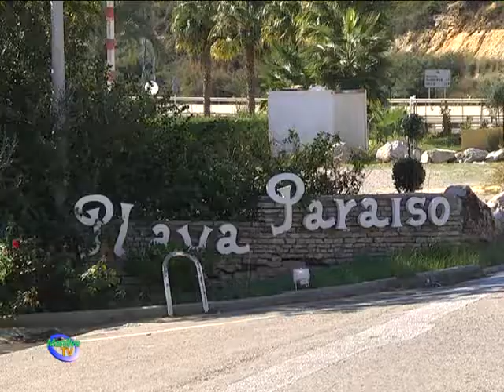LA ZONA DEL LIDL CONTARÁ CON UNA PASARELA PEATONAL.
El alcalde de Manilva, Diego Urieta y el edil de Infraestructura y Obras, Mario Jiménez, han mantenido un encuentro con representantes del Ministerio de Fomento donde se trataron varios asuntos de interés para el municipio.

En dicho encuentro se habló de la solicitud de cesión de los viales, los accesos y el entorno de la rotonda de San Luis de Sabinillas y la zona de aparcamientos de Playa Paraíso.

Urieta considera fundamental regularizar los citados lugares ya que el Consistorio se está haciendo cargo del mantenimiento, la conservación, la

iluminación etc, y después no tiene potestad para realizar mejoras como pueden ser organizar, mejorar y habilitar la zona de parking de esta área.

Esta solicitud a uno de los Ministerios tiene como uno de sus puntos básicos, el poder paliar la problemática en época estival que la zona de Playa Paraíso tiene. Los mismos vecinos se quejan de la situación por la que atraviesan al estar todo colapsado de vehículos, con el peligro que eso entraña al estar paralelo a la carretera.

Por todo ello, en el próximo pleno extraordinario, convocado para el miércoles 26 de noviembre, se someterá a votación la aprobación de la solicitud para poder remitirla al gobierno central.

Por otro lado, el alcalde de Manilva en declaraciones a esta casa ha adelantado que se ha obtenido el permiso necesario para poder colocar una pasarela peatonal en la zona compredida entre el supermercado Lidl y la Noria a fin de mejorar la seguridad para los viandantes.